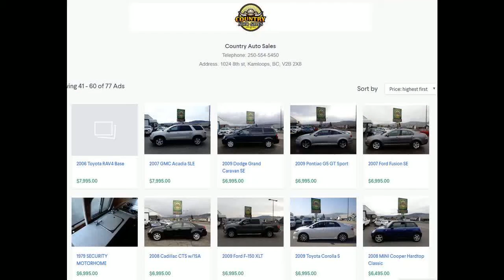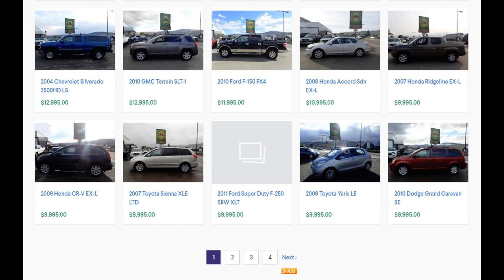used trucks for sale in Kamloops BC at Country Auto Sales Merritt, BC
Merritt, BC Vernon, BC Kelowna BC Affordable Second Hand Cars | Bad & No Credit Approved?- Call for details Kamloops Toyotathon Is On Now at Country Auto Sales| Discover Great Offers NowCertified Pre-Owned | Certified Re-Tested Cars? Kamloops, BC - LOOK AT 70+ VEHICLES used trucks for sale in Kamloops BC at Country Auto Saleskamlcheap used cars Kamloops BC oops used cars dealerships used cars kamloops kijiji used cars kamloops craigslist kamloops used toyota cars and trucks kamloops used Chevrolet cars and trucks kamloops used Chrysler cars and trucksused trucks for sale in Kamloops BC at Country Auto Sales